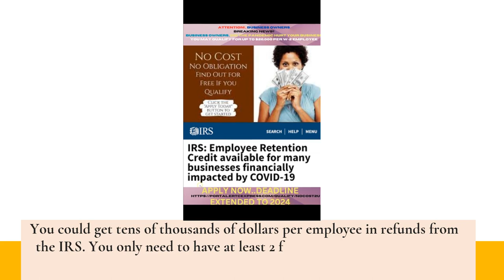Pandemic Relief Payroll Tax Credit Filing: ERTC Express Charges No Upfront Fees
Calling all business owners! If your business operations were adversely affected by the pandemic, then you may be eligible for a payroll tax rebate known as the ERTC (Employee Retention Tax Credit). ERTC Express LLC can help you claim the maximum amount.